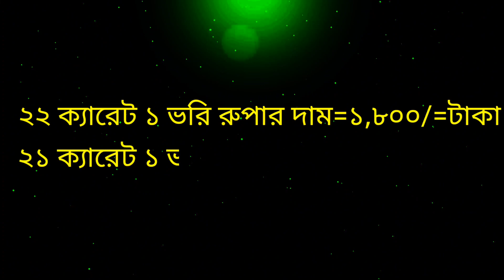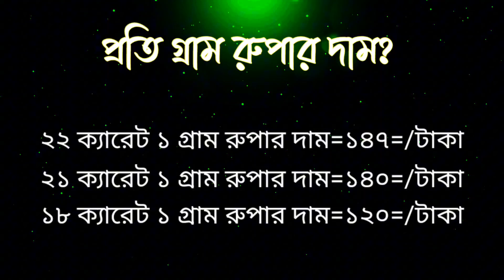আজকে রুপার দাম কত বাংলাদেশ ? today silver price 2023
আজকে রুপার দাম কত? today silver price | বাংলাদেশে রুপার দাম কত?
আজকে রুপার দাম কত? today silver price,
aaj ka silver rate,
aaj ka gold rate silver rate,
today silver rate gold rate,
sona chandi price aaj ka,
aaj sone chandi ka kya rate hai
রুপার দাম,
বাংলাদেশে রুপার দাম,
রুপার ডিজাইন,